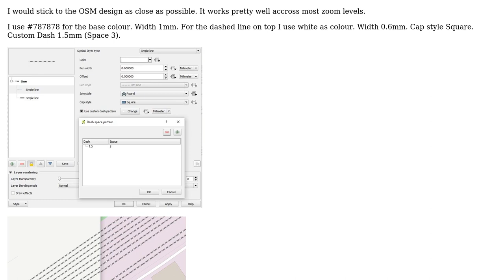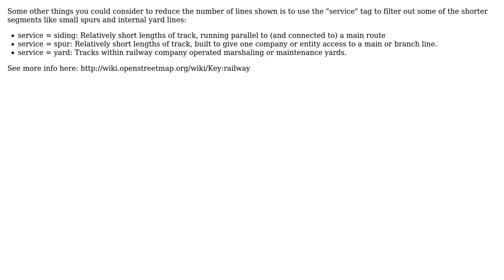GIS: Symbolizing OSM rail lines in QGIS (2 Solutions!!)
GIS: Symbolizing OSM rail lines in QGIS

With thanks & praise to God, and with thanks to the many people who have made this project possible! | Content (except music & images) licensed under CC BY-SA | Music | Images & others | With thanks to user zehpunktbarron user Phil user Pascual Benito user Dennis Bauszus and the Stack Exchange Network Trademarks are property of their respective owners. You are responsible for your own actions.